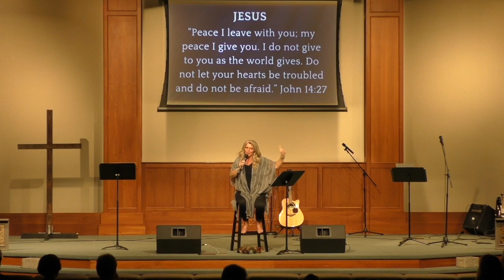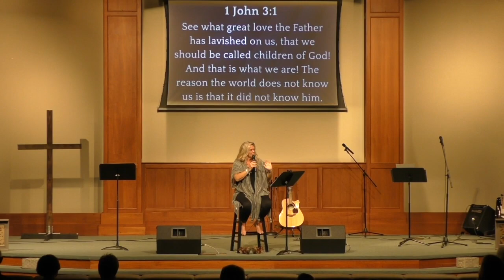"Year to Thrive: Declare & Focus" - February 26, 2022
This week we wrapped our first series of the year "Year to Thrive." Pastor Marsha Reeder spoke about the importance of DECLARE & FOCUS. She emphasized how what we declare takes root and what we focus on expands.

For more information on our church, visit us You can also check us out on Facebook, Twitter, and Instagram at @chogsarasota.